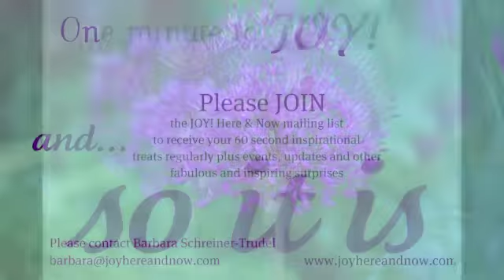One Minute to Joy #18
Welcome to Joy Here and Now! Real and lasting Joy is achievable to anyone and everyone. Please listen to these inspirational words. Hopefully they ring true for you and help bring Joy to your day.

for more words of wisdom and inspiration.

Video production and photography by Natasha Lefevre - glamrockartistry.ca